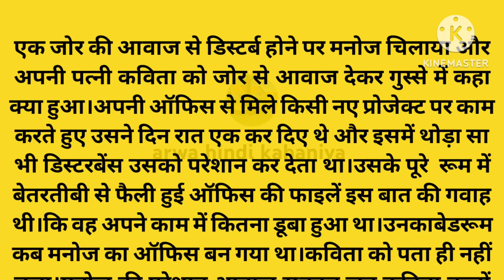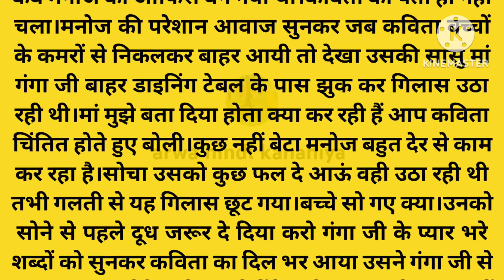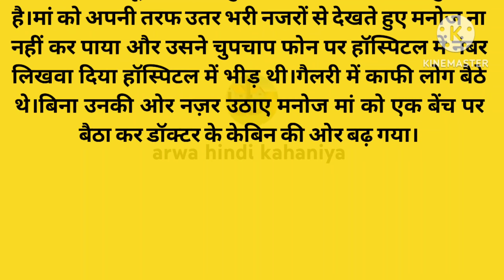कमजोर आँखें||shikhshaprad hindi kahani||hindi kahaniya||emotional story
where We bring you a divorce collection of hindi story, including prerak kahaniya, motivational story,hindi kahani, hindi kahaniyan,bedtime story,
heart touching story, parivarik kahani, emotional story, robbery kahaniya, shikshapard kahani,story in Hindi,story in hindi,rochak kahaniya,life story ,
romantic story, romantic kahani,romantic story in hindi,hindi moral stories and inspirational stories,
our story are carefully selected to offer you the very best in storytelling and are designed to entertain , eduject and inspire .

NOTE:दोस्तो यह कहानी के माध्यम से बताने की कोशिश की गई है।की हम कैसे अपने छोटे-छोटे कामों में इतने व्यस्त हो जाते है,की अपने मां बाप की इच्छाओं को भूल जाते है।दोस्तों आपको अगर मेरी यह कहानी पसन्द आए।तो कर्पया चैनल को सब्क्राइब करे वीडियो को अपने दोस्तों के साथ शेयर करना ना भूलें।

our collection of hindi stories covers a wide range of topic including love, friendship, family,and parsonal growth . we believe that a good story can offer valuable Life lessons,and our selection of moral stories , moral story in hindi, story times,fairy tales, sachi kahaniya,sachi kahani,sad story, emotional story in hindi and lessonable story

Note: please don't copy or upload this video , this video is our original story otherwise copyright will be given to you